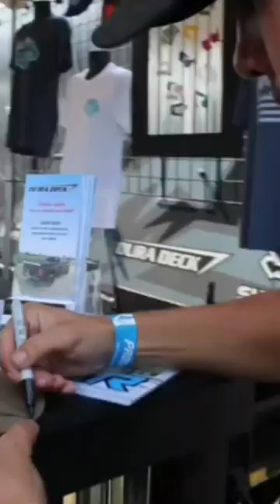Anyone else miss Haydays? 🏁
Who's coming next year?